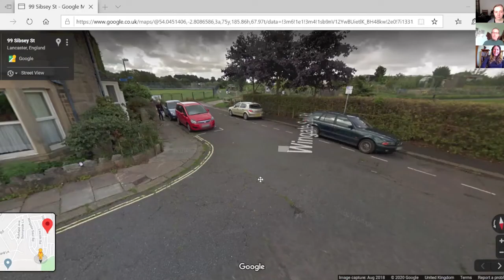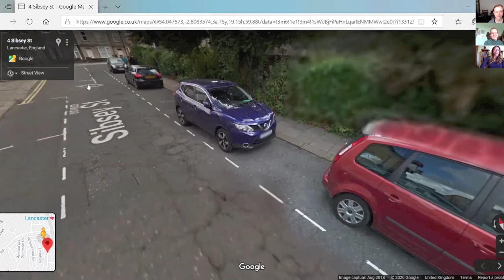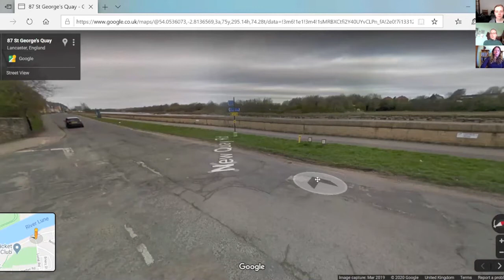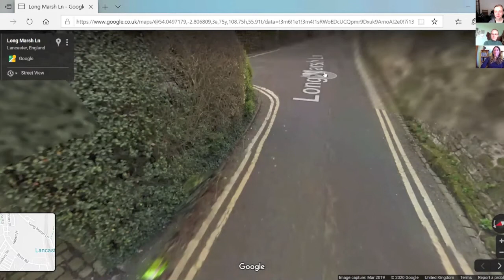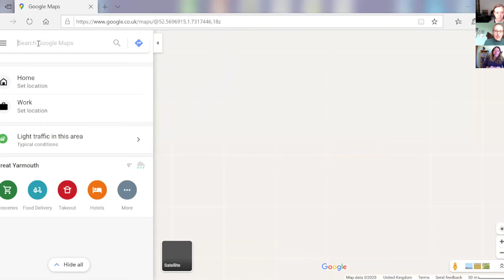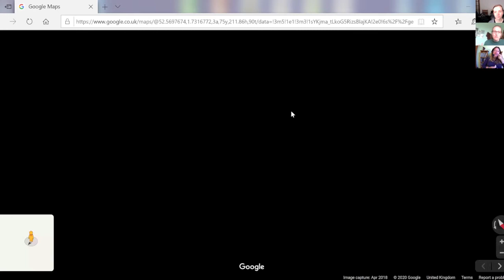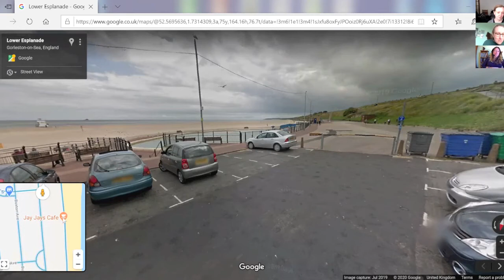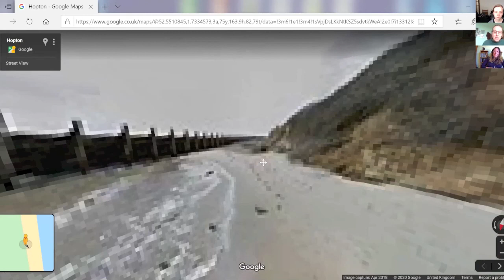Virtual Walk 5th June 2020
Using Google Street View as a performance space, Jessica will invite participants to take ‘virtual walks’ of places that are important to them or places they would like to visit.  In the past, Jessica has used Google Street View with her grandfather to go on walks around his hometown in Ireland a place she hasn’t had the opportunity to physically visit.
The work will focus on the process of the walk, capturing the conversations that come out of it, and breaking down the feeling of isolation whilst we are all social distancing.

During this walk we visit Lancaster and Gorleston-on-Sea

Funded by Phakama.